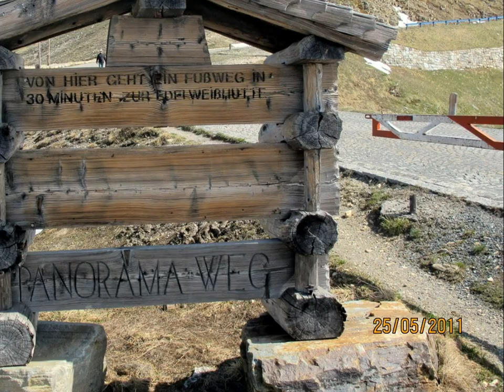PhotoStory1 Europa imagens alpinas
Oa Alpes  Europeus